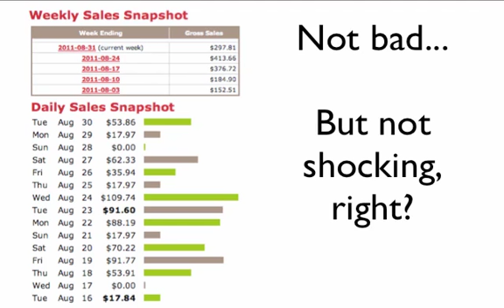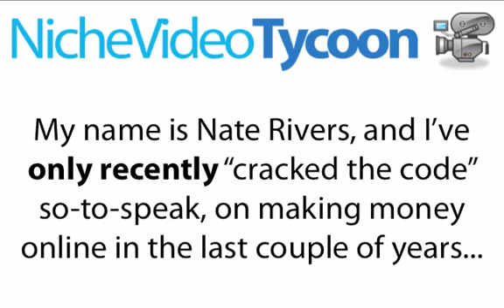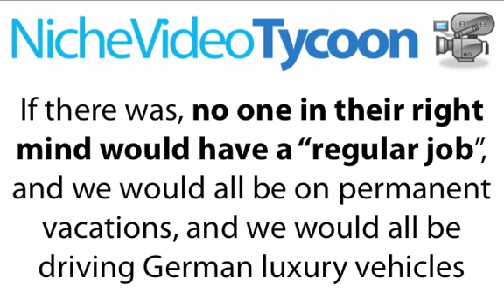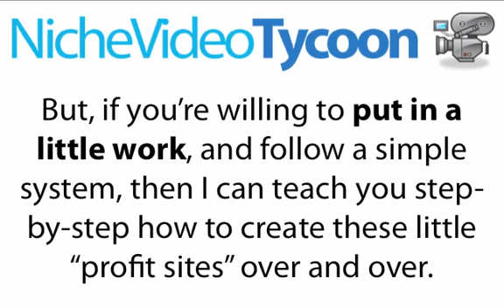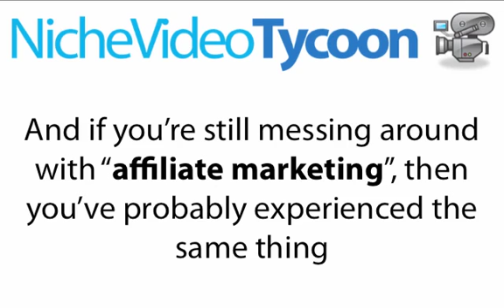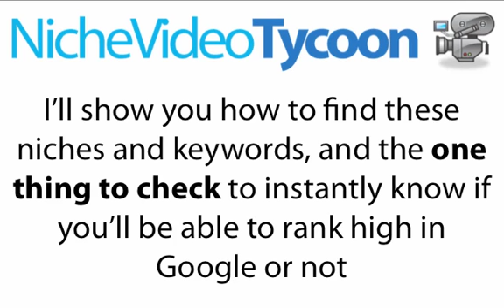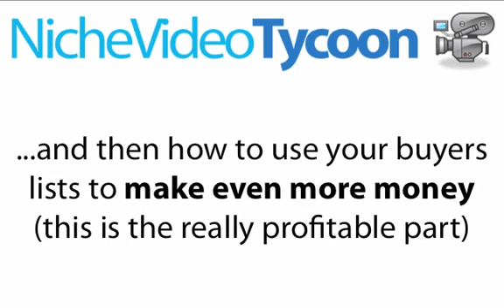niche video tycoon sales video